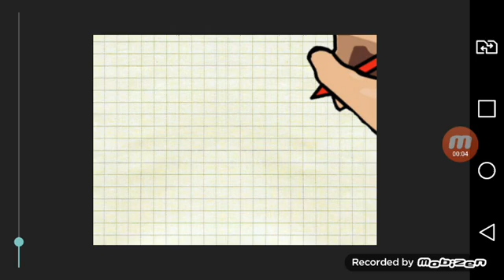Espata VS Fogo